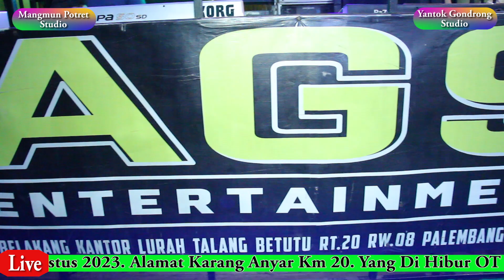Satu Atau Duo "Ot AGS Entertainment" Live Karang Anyar Km 20 Palembang.Remix.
Terimakasih & Terimakasih Sebelumnya.